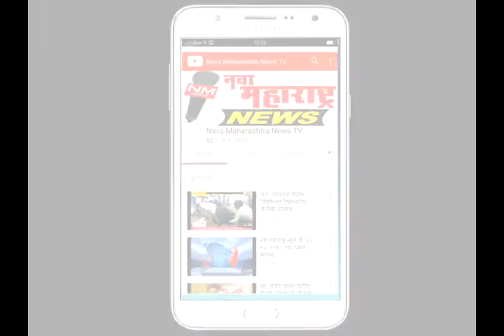इचलकरंजी :९ ऑगष्ट बंद शांततेत पार पाडावा -मराठा समाज :नवा महाराष्ट्र न्यूज